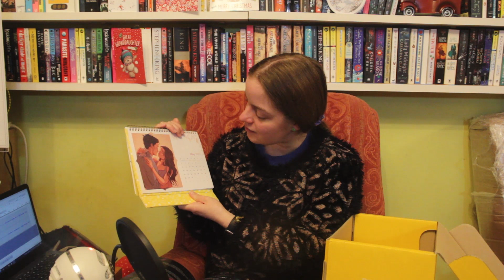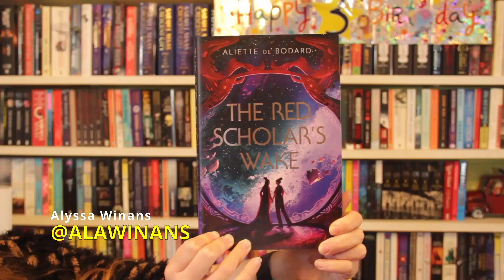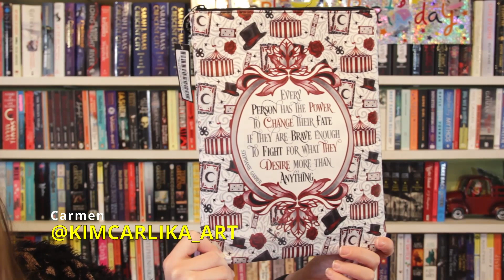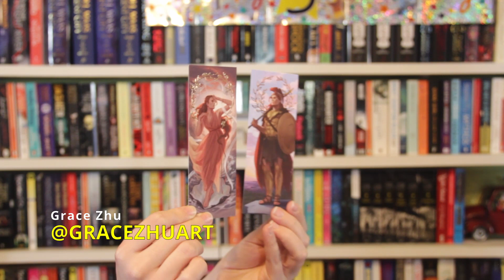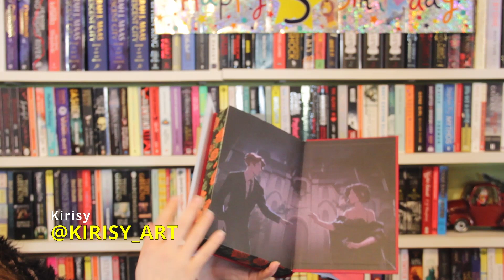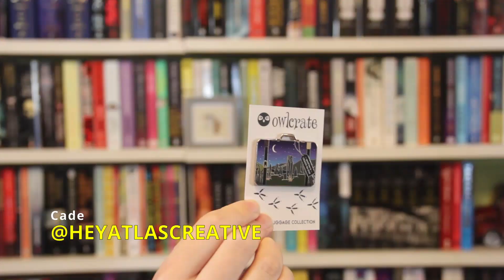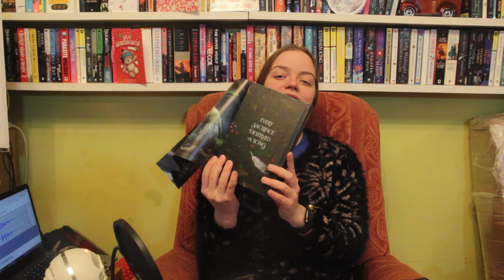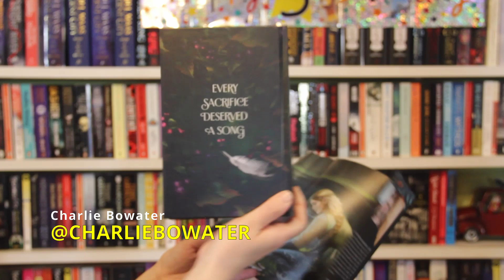BOOK BOX BATTLE | December 2022 | Illumicrate vs. FairyLoot vs. OwlCrate triple unboxing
It's time for the last Book Box Battle of 2022! Who will be this year's overall winner? Who will be left with egg on their face? You'll have to watch to find out!

Alyce
Xx